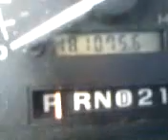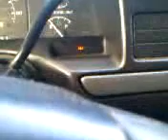just an update on my truck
my truck agian runnig and cant hear the pips. going to get new ones